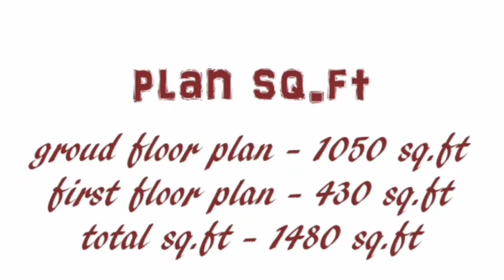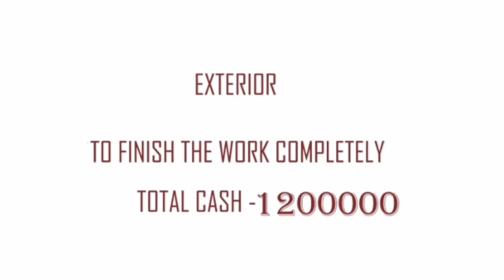kerala simple design modern house designed by ARCHIVES HOMES. part 1